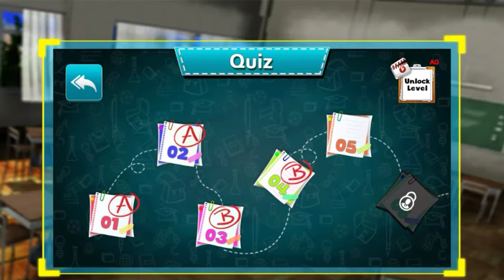cheating in school gone wrong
produced by sumit sharma

   editor prince sharma

thumbnail maker-sumit sharma